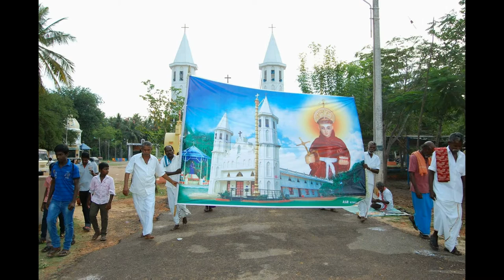ST.Antony's church veerakkurichi